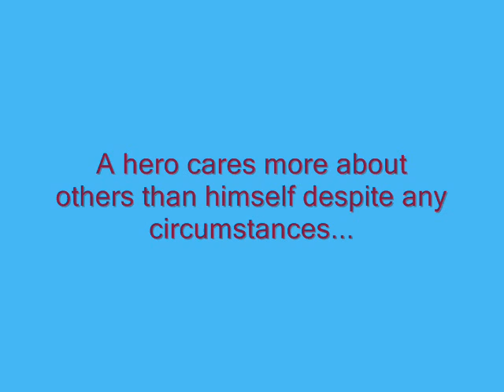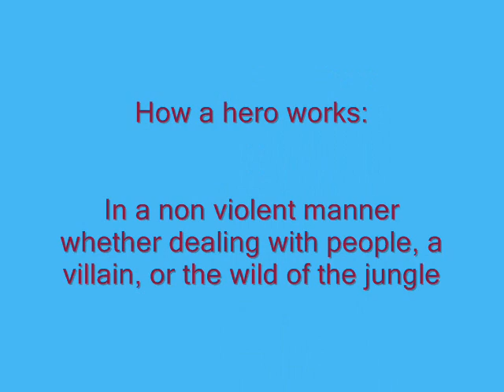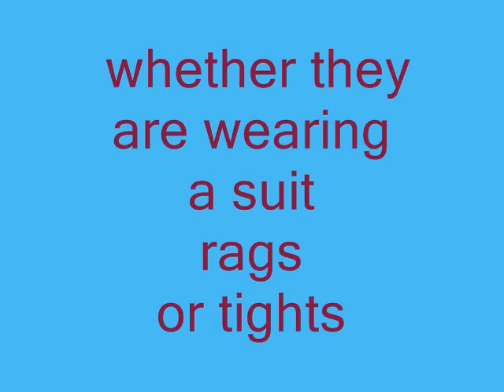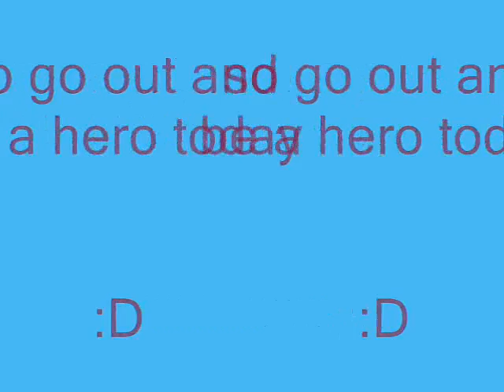Rachel Ford Period 5